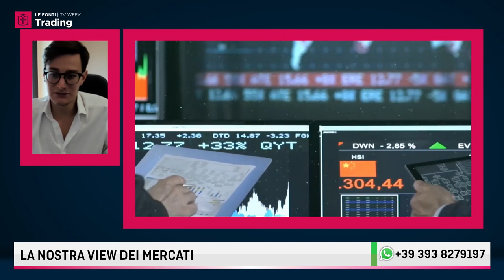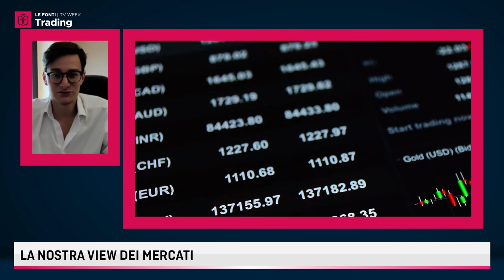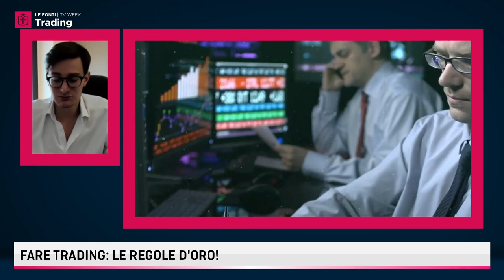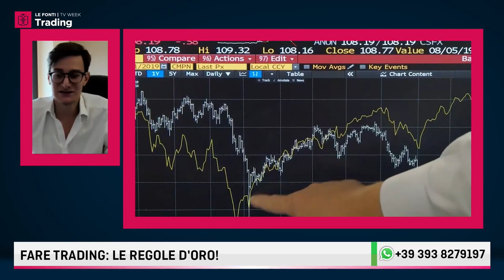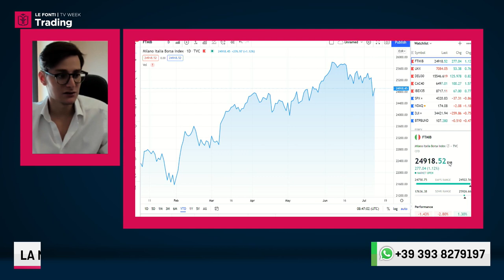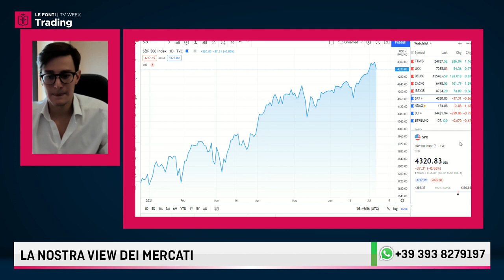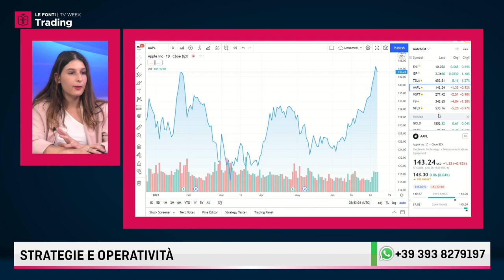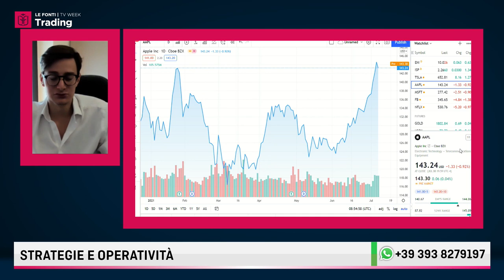LE FONTI TRADING WEEK 2021: MATTEO TALARICO